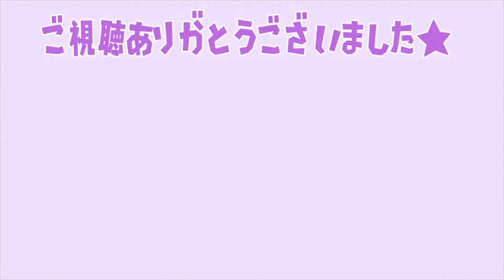【テイルズ オブ アライズ】禁領までの強敵「イフリート・マルム」が想像以上に強い件について【Tales of ARISE/攻略/ベルク火山】